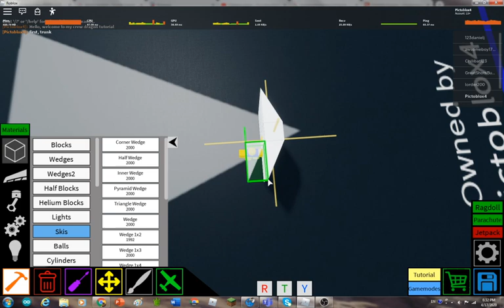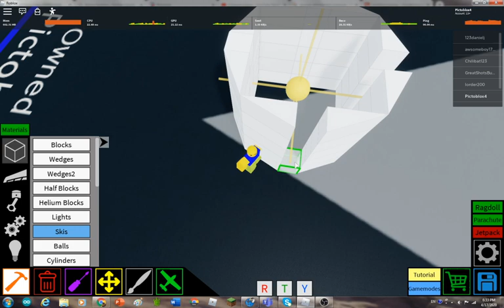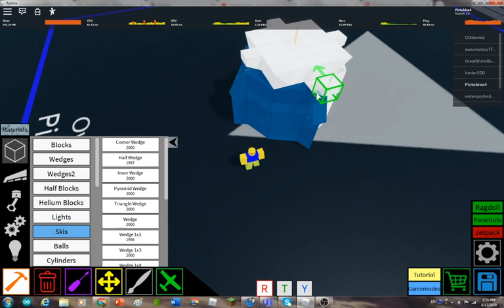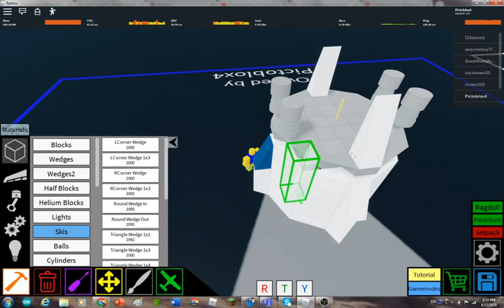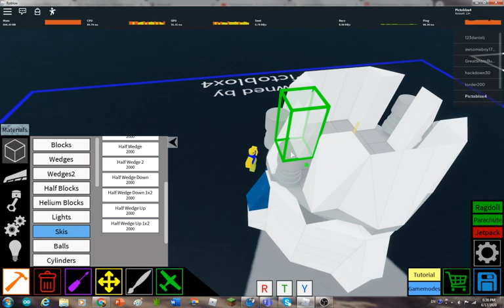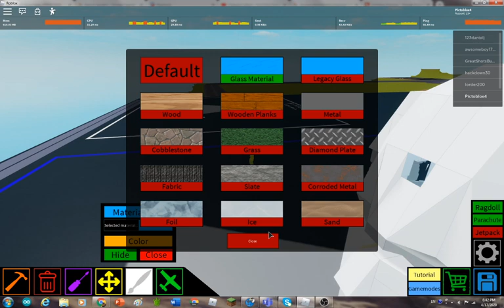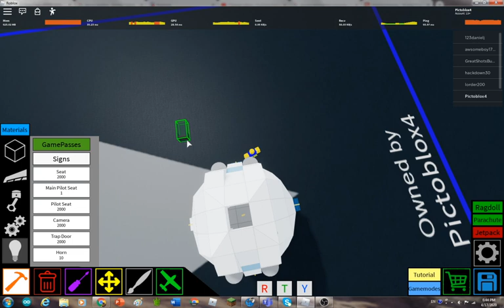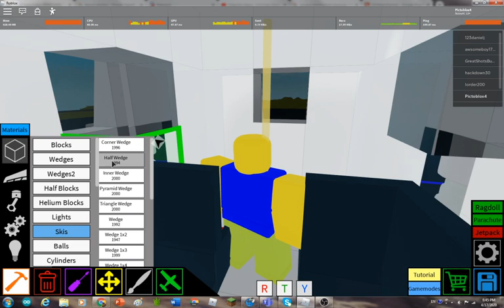Roblox Plane Crazy Tutorial | Crew Dragon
see u in vacuum